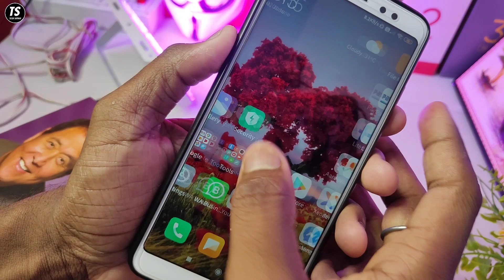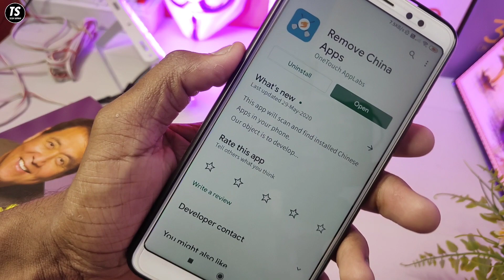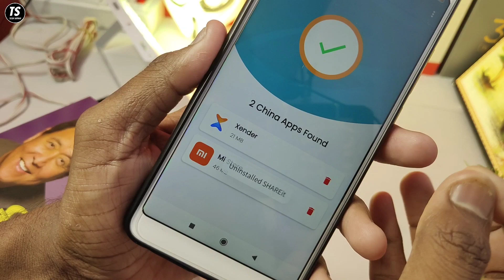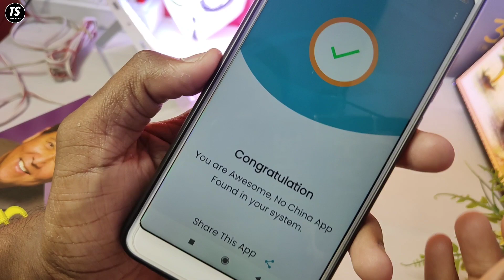रातो रात वायरल हुआ ये ऐप 1 क्लिक में फ़ोन से सारा कचरा साफ़ ! Remove China Apps | Techy Sourav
Namaskar Dosto,
Is Video Me Maine Aapko Ek Indian Viral Application Ke Baare Bataya Hai Jisse Aapko Jarur Download Karna Chahiye, Umeed Hai Aapko Ye Video Pasand Aayegi.